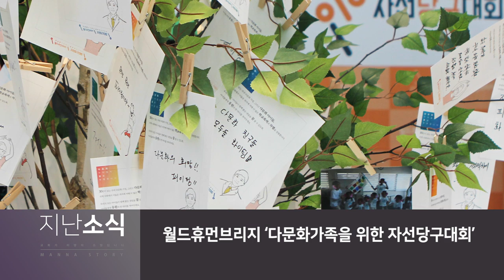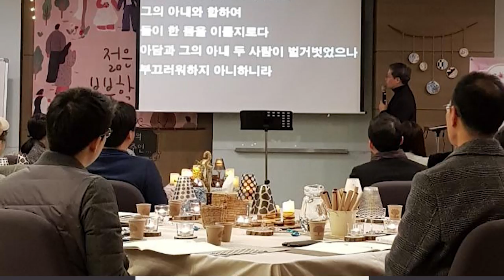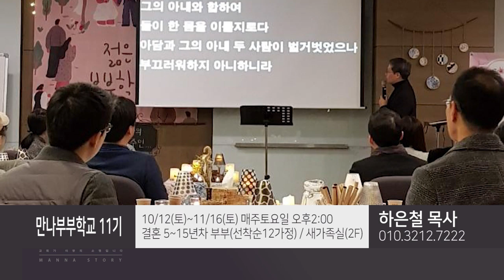만나교회 2019.09.21 만나스토리